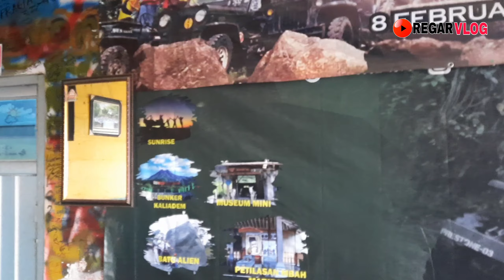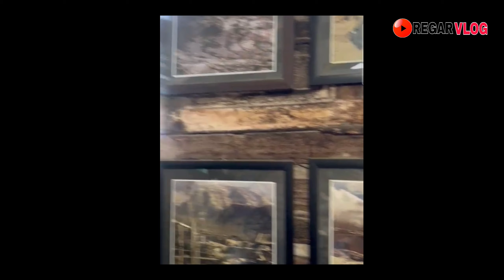Serruuu Pake Bagett Lahh..!!! KALIURANG LAVA TOUR